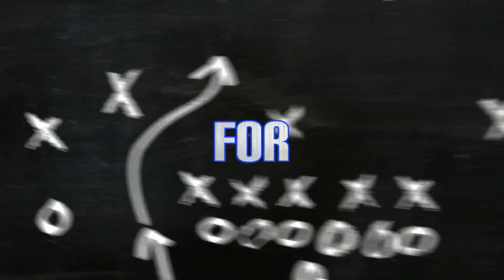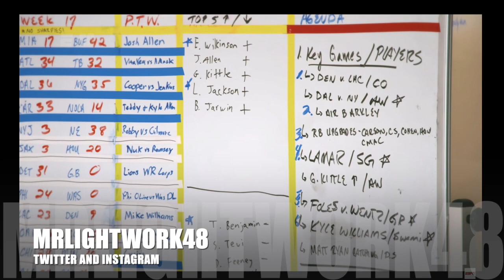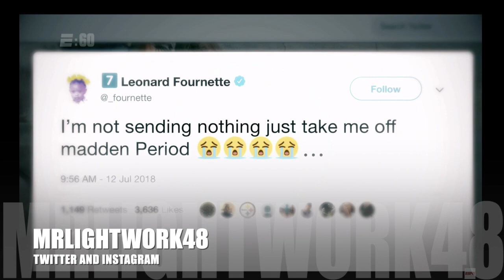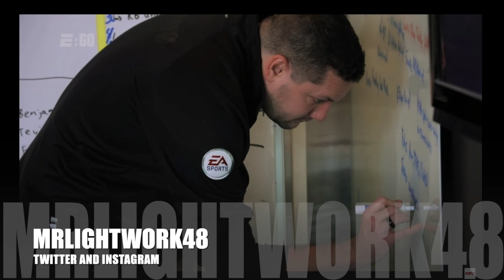MADDEN 20 News - E:60 Madden Adjustment Program and NFL Players React to Ratings!!!!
Whats good everyone! I'm dropping this video to talk and discuss about the NFL Players ratings and how EA Developers adjust the ratings accordingly.